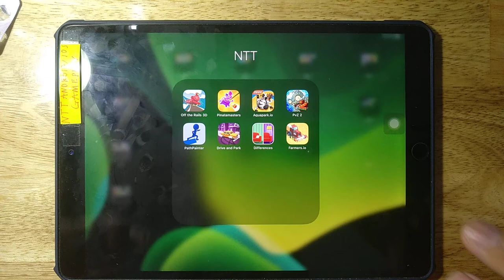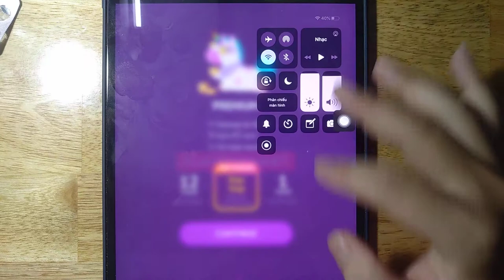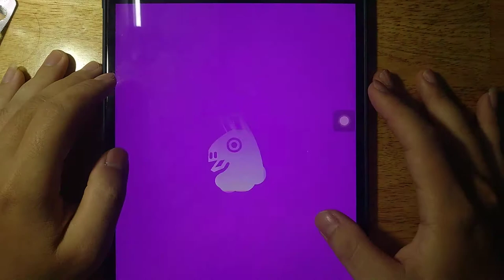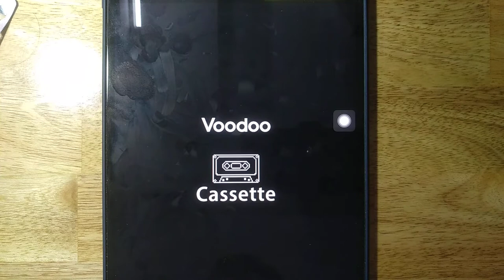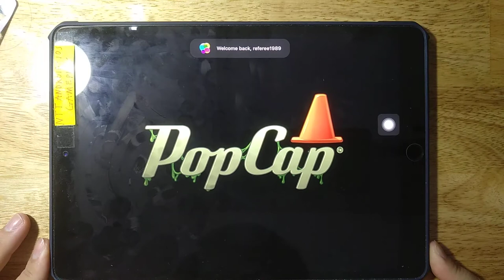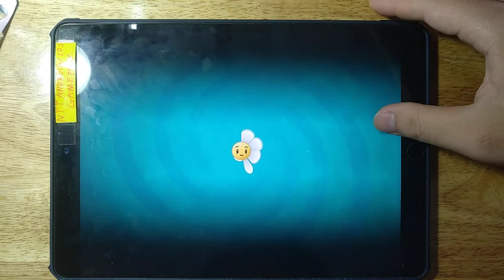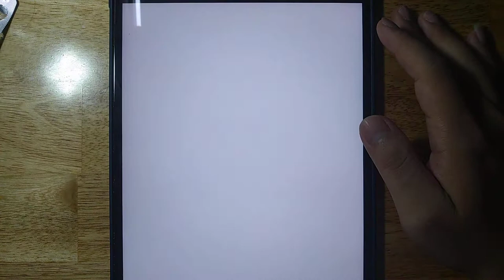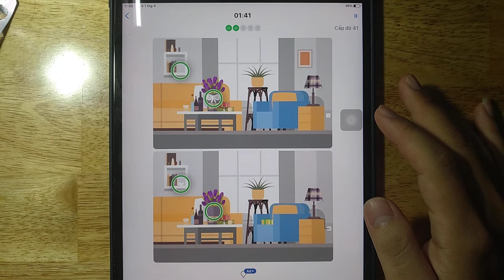Off The Rails 3D, Pinatamasters, Aquapark io, PvZ 2, PathPainter, Drive and Park, Differences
Off The Rails 3D, Pinatamasters, Aquapark io, PvZ 2, PathPainter, Drive and Park, Differences, Farmers.io

Android GamePlay
iOS GamePlay
iPad GamePlay
GamePlay Walkthrough